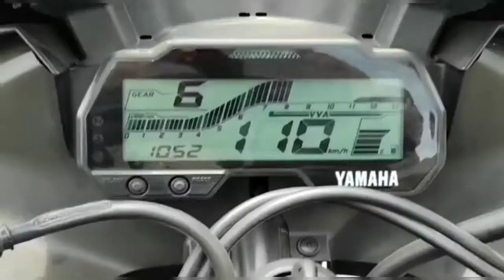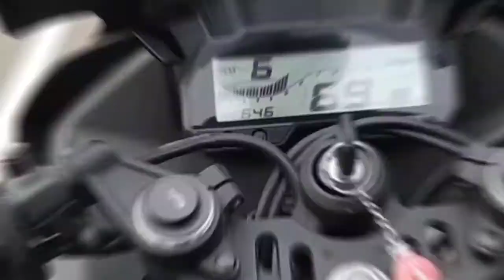My First Vlog | R15 V3 BS6 | Dark Knight